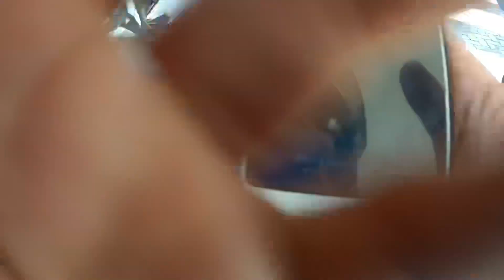Hame achanak se dikha bag khol ke dekha to mila bag ke malik ka adhar card